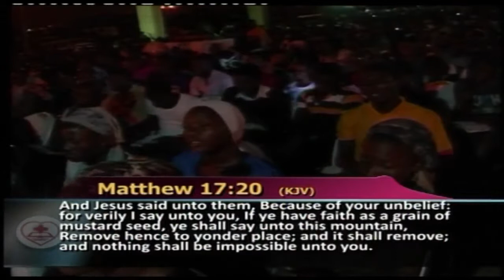RAISING IRRESISTIBLE MOUNTAIN MOVERS - PAS W.F. KUMUYI